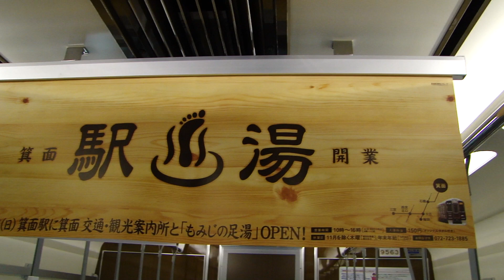阪急電鉄9000系・9003Fデビュー記念イベント列車車内放送